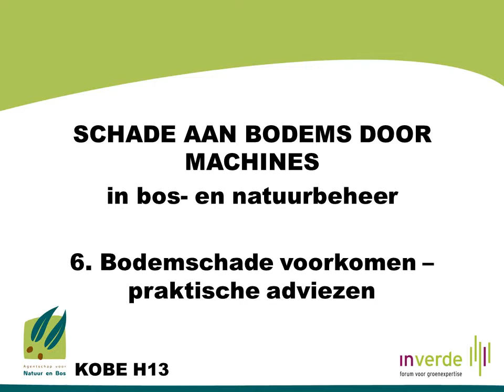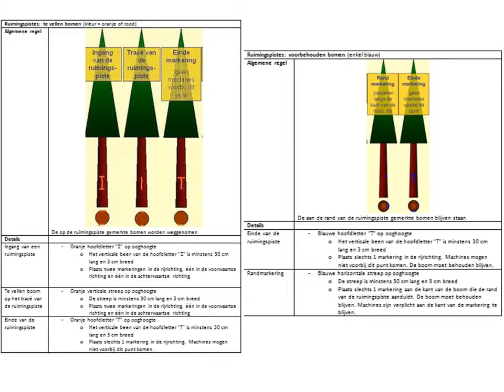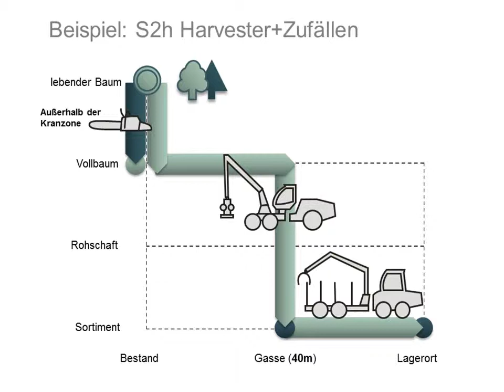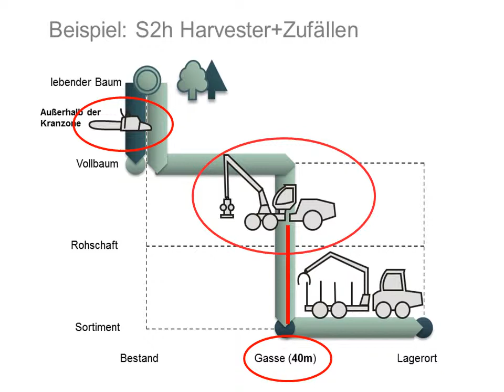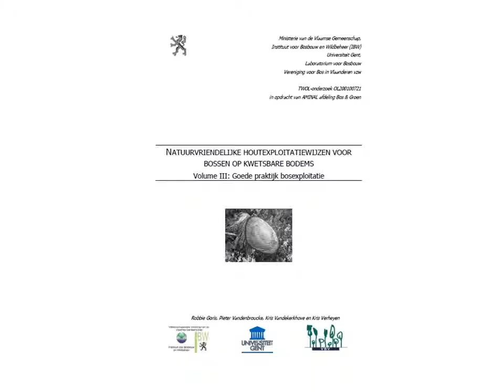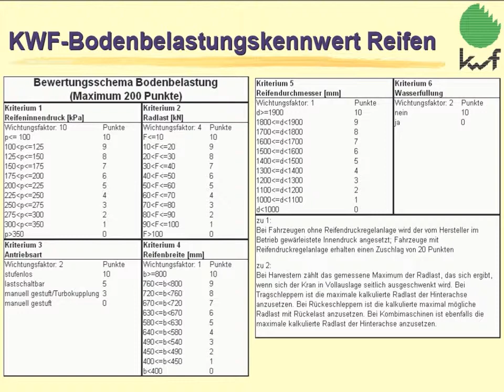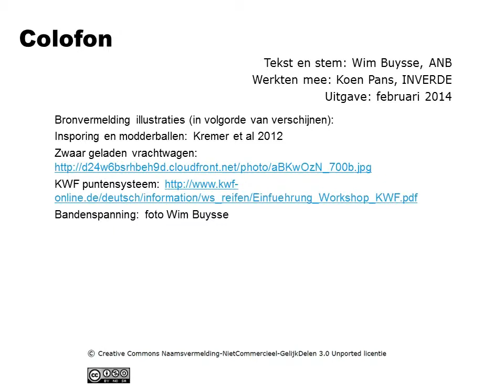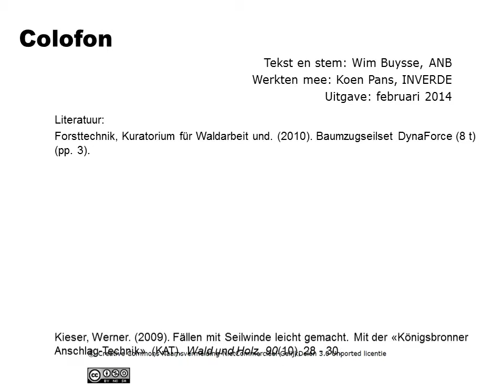Bodems en machines 6 - hoe bodemschade voorkomen